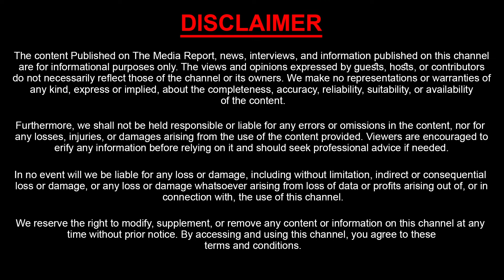జానీ పెద్ద కేడి | Dasari Vignan Revealed Shocking Facts About Jani Master Case | Sasi Tv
Watch : జానీ పెద్ద కేడి | Dasari Vignan Revealed Shocking Facts About Jani Master Case | Sasi Tv